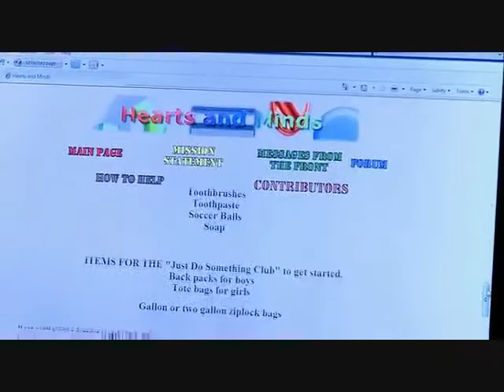Applegate Dorros Peace and International Understanding Video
2010 Speech in New Orleans.  Awarded the Applegate-Dorros Peace and International Understanding Award for work in Iraq and Afghanistan.  Worked with my high school, Ellsworth High and the "Just Do Something" club.  Thank you Shelley Moore for nominating me.